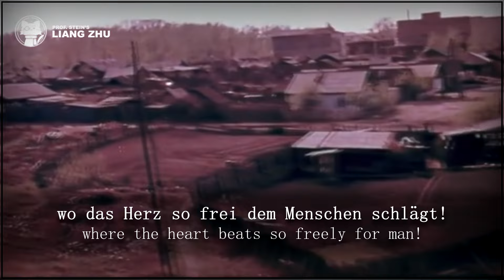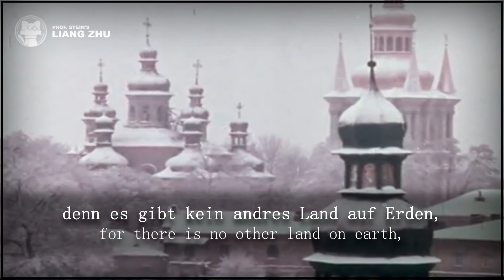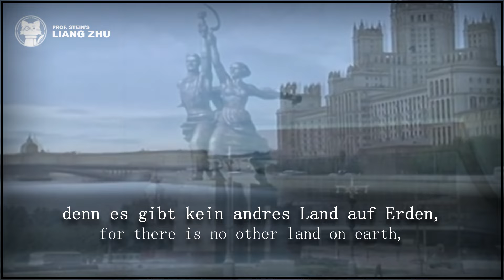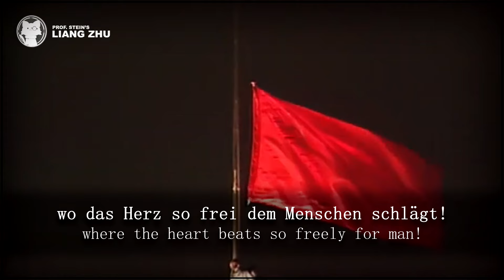Lied vom Vaterland - Ernst Busch [⭐ LYRICS GER/ENG]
Original Russian title: Широка страна моя родная/Песня о Родине
Original title: Vaterland, kein Feind soll dich gefährden/Lied vom Vaterland
Translated title: Fatherland, no enemy shall endanger thee/Song of the Fatherland
Interpret: Ernst Busch / Исаак Осипович Дунаевский
Lyrics: Vasily Lebedev-Kumach / Василий Иванович Лебедев-Кумач
German Adaptation: Erich Weinert
Year: 1936, Film Zirkus (Цирк).
Lyrics: Lied vom Vaterland - Ernst Busch
Vaterland, kein Feind soll dich gefährden!
Teures Land, das unsre Liebe trägt;
denn es gibt kein andres Land auf Erden,
wo das Herz so frei dem Menschen schlägt!

Vom Amur bis fern zum Donaustrande,
von der Taiga bis zum Kaukasus,
schreitet frei der Mensch im weiten Lande,
ward das Leben Wohlstand und Genuss.
Mächt'ge Kraft ist unserm Land entsprungen,
mächtig, wie die Wolga braust ins Meer.
Überall die Bahn frei unsern Jungen,
überall dem Alter Schutz und Ehr.

[Refrain]

Herrlich liegt die Zukunft uns erschlossen.
Kühn erbaun wir unsre neue Welt.
Sagen wir das stolze Wort „Genossen“,
fühlen wir, was uns zusammenhält.
Nicht mehr Hass der Rassen und Nationen!
Gleiches Recht für jeden, der hier schafft!
Überall, wo unsre Völker wohnen,
hat das Wort „Genosse“ Klang und Kraft.

[Refrain]

Atmet tief! Der Völker Frühlingsmorgen
leuchtet hell, von Wolken ungetrübt,
denn befreit von Sklavennot und Sorgen
wuchs die Welt, die fröhlich lacht und liebt.
Aber droh'n die feindlichen Banditen,
wir sind da und wachsam und bereit.
Dieses Land, wir werden es behüten.
Unser Herz gehört ihm allezeit.

[Refrain]

LIANG ZHU | Historical and Cultural Music